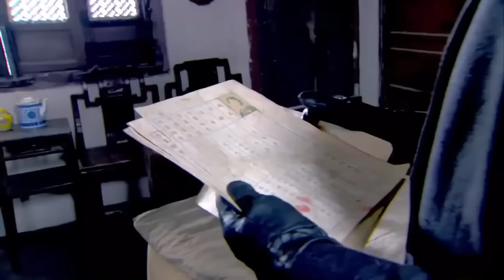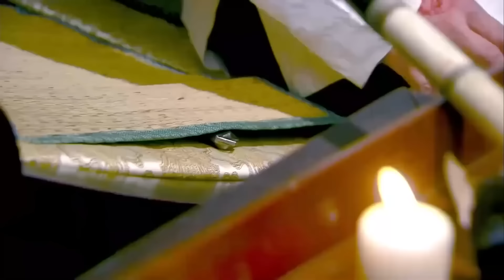MULTISUB《颜妃传 Yan Feizhuan 》▶ EP 44🎶纯洁女子“杨蓉”穿越成为贵族千金👸被皇上“肖战”拣中为贵妃🌙宫斗爱情情仇错综复杂🎉一步步成为一代女皇🤳主演#杨蓉#肖战#庆余年2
🧡剧名Name：颜妃传 Yan Feizhuan
🧡主演Cast：肖战
🧡简介：纯洁女子“杨蓉”穿越成为贵族千金👸被皇上“肖战”拣中为贵妃🌙宫斗爱情情仇错综复杂🎉一步步成为一代女皇🤳